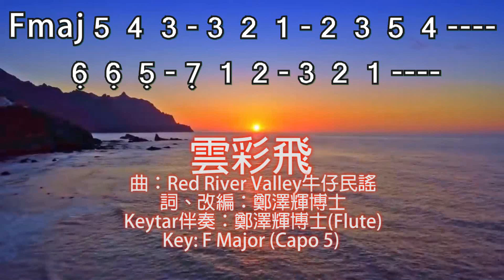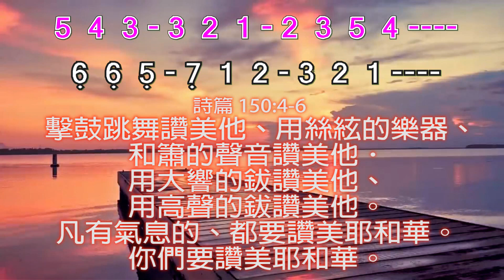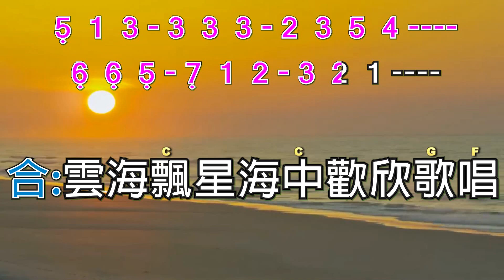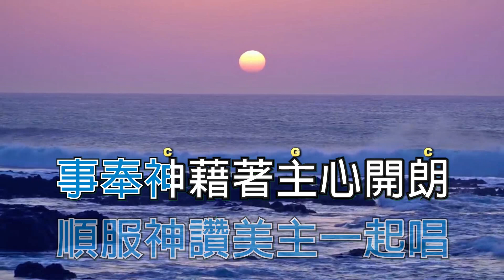雲彩飛 Red River Valley 鄭司徒廉貞 鄭澤輝 超高清 卡拉OK加結他Chords簡譜 CCLI 7253514 Cantonese Christian faisoft.com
楊緒昌牧師希望我能夠將Red River Valley這首牛仔民謠填上粵語歌詞來讚美神。這是第一次有牧師叫我寫歌，這首歌我有幾十年沒有聽過。我起初盲無頭緒。第二天清晨起來，這首歌的旋律便在腦中蕩漾，揮之不去，神給我靈感用春夏秋冬四季和詩篇150篇寫下「雲彩飛 」的歌詞來讚美神的創造。
1) 雲彩飛 Red River Valley 鄭司徒廉貞 鄭澤輝 超高清 卡拉OK加結他Chords簡譜
雲彩飛
曲：Red River Valley牛仔民謠
詞、改編：鄭澤輝博士
雲彩飛清風裏春雨漸降
原野中隨著風心花放
青草地溪水旁靈內奔放
事奉神藉著主心開朗
微雨灑秋風吹帶點悽愴
憑信心藉救恩主導航
主救贖我未忘無用悽愴
順服神讚美主一起唱
寒冷天忽冬至霜雪下降
憑主恩暖我心抗嚴寒
跨窄路主在旁前路奔往
雲海飄星海中歡欣歌唱
紅日照炎夏中心歡暢
擊鼓跳舞頌揚日日歌唱
雲彩飛清風飄春雨輕降
事奉神倚靠主心開朗